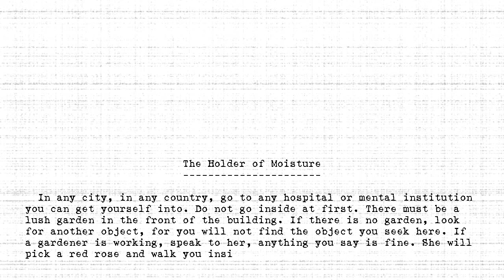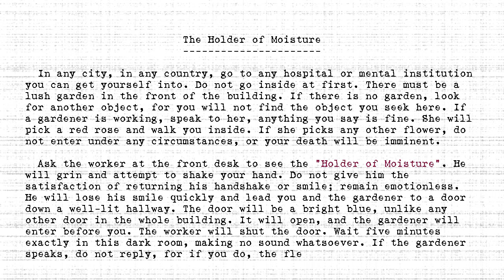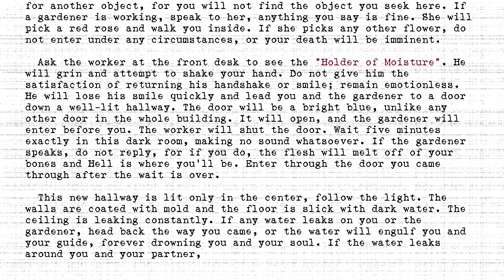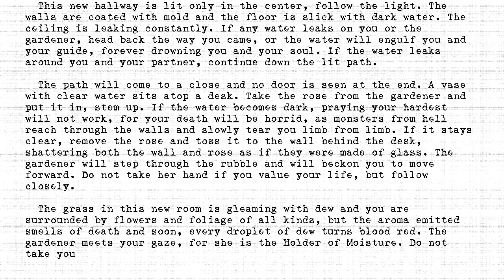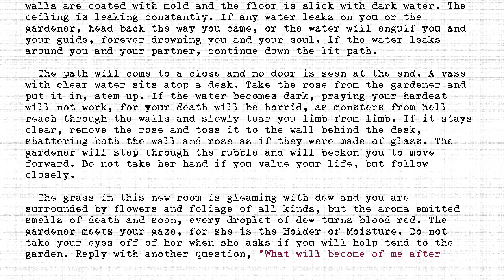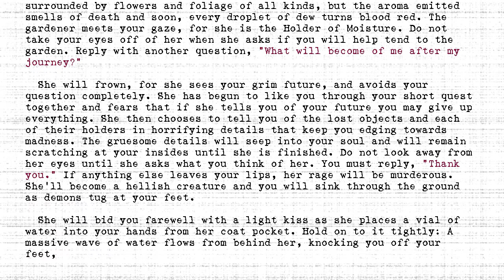The Holders - #409 - Holder of Moisture